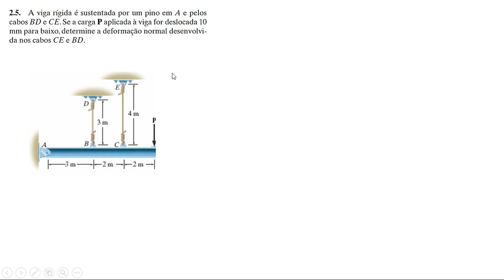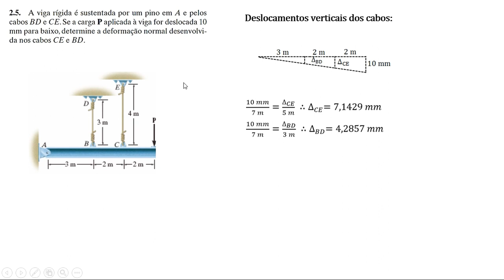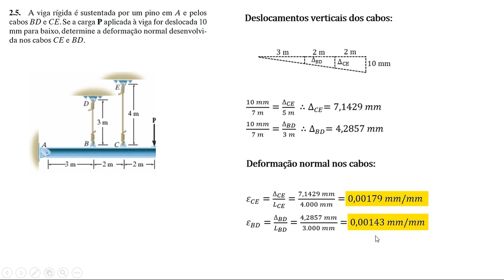DEFORMAÇÃO NORMAL Desenvolvida nos Cabos | Resistência dos Materiais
➜ *Meu e-book* com mais de 1400 exercícios resolvidos passo a passo de Resistência dos Materiais

PROBLEMA 2.5: Se a carga P aplicada à viga for deslocada 10 mm para baixo, determine a deformação normal desenvolvida nos cabos CE e BD.

00:00 *Interpretação do Problema*
Faça um esquema do comportamento da viga devido à aplicação da carga P na sua extremidade. Desenhe um triângulo retângulo e mostre os deslocamento dos cabos BD, CE e da extremidade neste triângulo.
Esse esquema será importante para os próximos passos na resolução do problema.

01:45 *Cálculo do Alongamento do Cabo CE*
Aplicando semelhança de triângulos, fica fácil determinarmos o deslocamento do cabo CE, uma vez que conhecemos o deslocamento da extremidade da viga.

02:45 *Cálculo do Alongamento do Cabo BD*
Aplica-se novamente semelhança de triângulos para se determinar o alongamento do cabo BD.

03:35 *Cálculo da Deformação Normal em cada Cabo*
Muito bem, já conhecemos os valores dos alongamentos nos cabos, logo, a deformação normal em cada cabo será determinada em função desses valores, através da seguinte fórmula:
ε = δ/L0, em que:
δ = alongamento do cabo
L0 = comprimento inicial do cabo

🚀 SOBRE O CANAL:
O canal tem como objetivo contribuir no aprendizado de alunos que cursam engenharia, por meio da resolução passo a passo de exercícios de disciplinas ministradas no curso de graduação, bem como no ensino do aplicativo Excel.

⭐ FONTE DO EXERCÍCIO:
Resistência dos Materiais 7ª Ed. (R. C. Hibbeler)